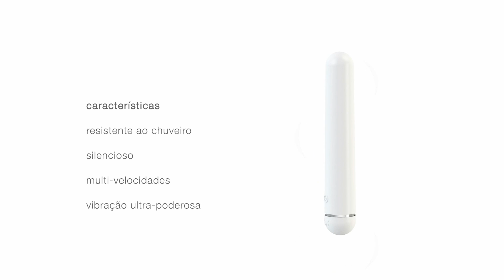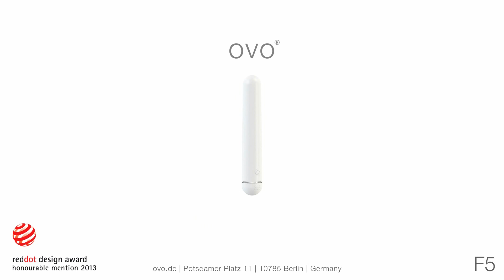ovo - F5 white (portuguese)